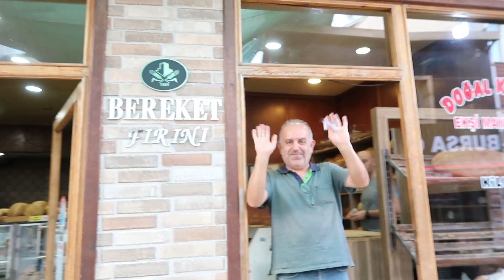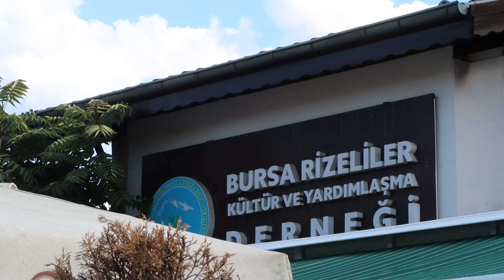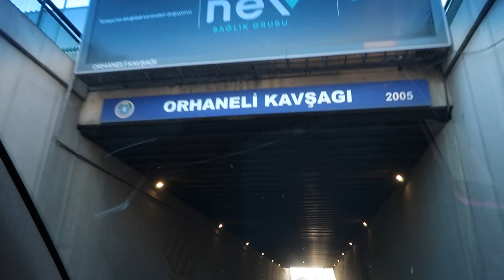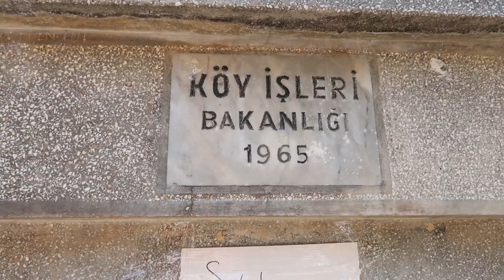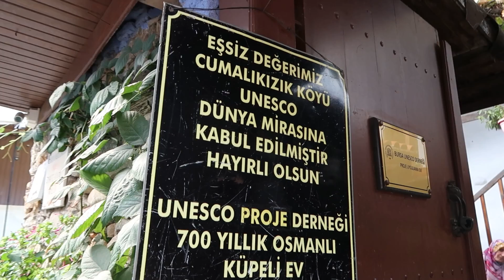Arkadaşımız Nasıl Kayboldu? 😅 Sagopa Kajmer Konseri 🎶 Zeki Müren'in Mezarını Ziyaret Ettik!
Aloha! 🌸

Çok keyif alarak çektiğim bir vlog oldu! Sagopa Kajmer konseri diye yola çıkıp arkadaşımız Gürkan’ı kaybettiğimiz, Zeki Müren’in mezarını gezdiğimiz ve Cumalıkızık’ı gördüğümüz macera dolu bir vlog sizleri bekliyor!

Keyifli seyirler 🫶🏻

💡Podcast’im “Eee, N’olmuş Yani?” yi dinlemek isteyenler için link: 👇🏻 🙏🏻